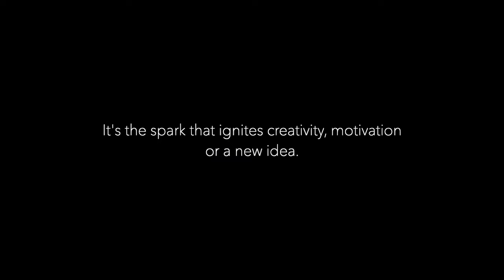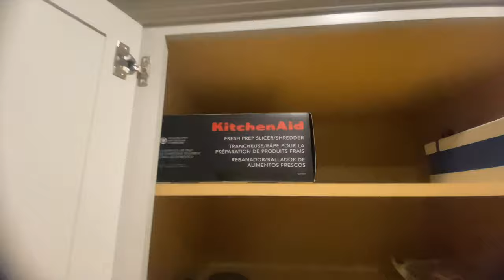Spring Cleaning Salon And Kitchen Early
Join us for a fresh early start this spring as we deep clean and organize both a bustling salon and a busy kitchen. Watch as we tackle clutter, refresh, and renew spaces.